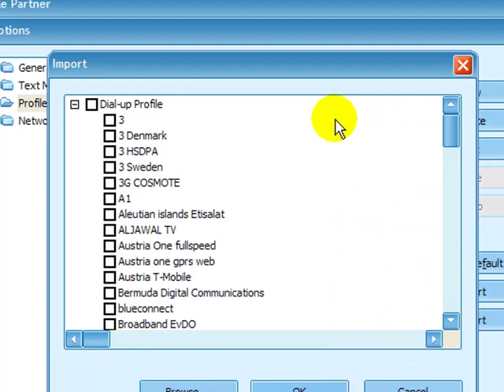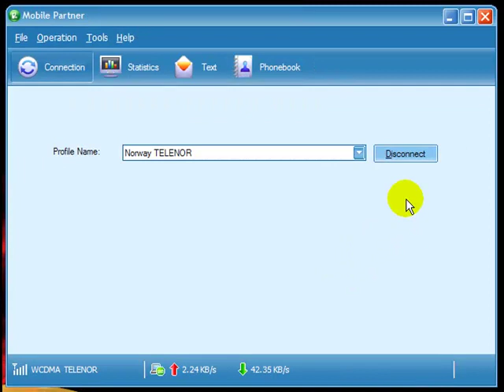mobil partner. Jak skonfigurowac?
Jest to prosty sposób na konfiguracje znanego programu Mobile Partner z siecią komórkową , po instalacji programu i wykryciu danej sieci ( w moim przypadku jest to Norway TELENOR ) konfigurujemy daną siec według moich wskazówek , mój modem jest to Huaweii K3565  bez Simlock-a , mam nadzieję że pomogłem :)